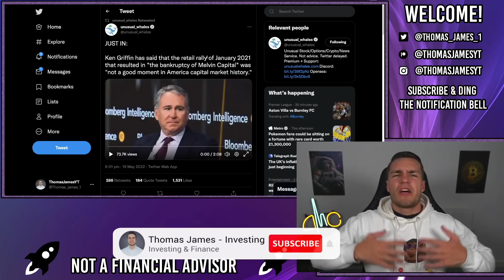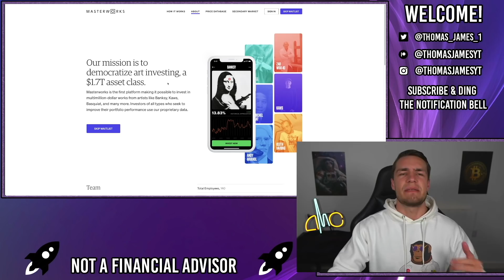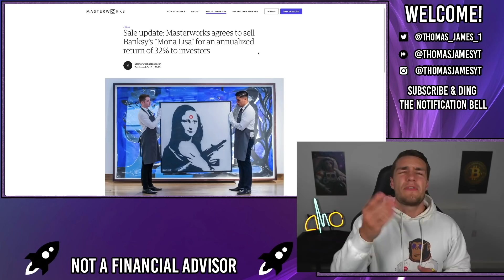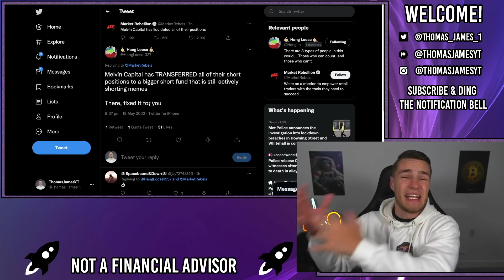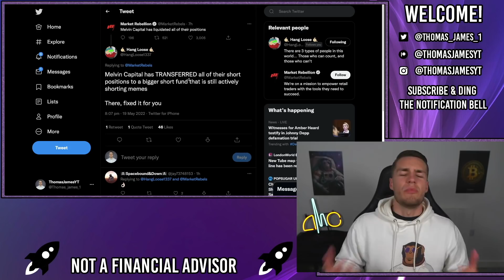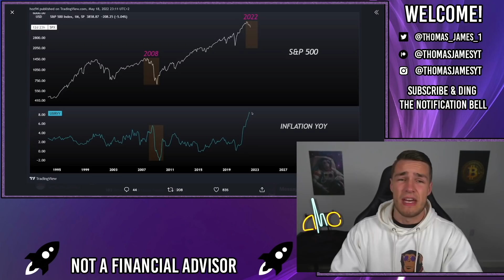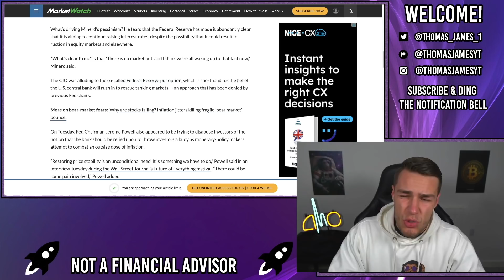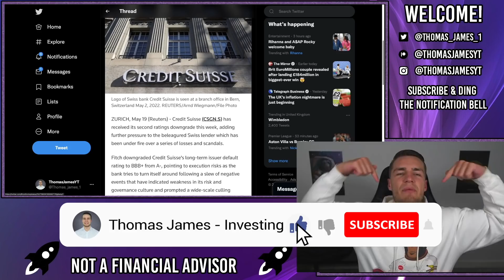🔥 KEN GRIFFIN JUST MOCKED RETAIL INVESTORS! 🔥 - AMC Stock Short Squeeze Update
🎨 Skip the waitlist and invest in blue-chip art for the very first time by signing up for Masterworks

Ken Griffin just mocked retail investors while he still holds his AMC & Gamestop shorts.

The way Ken thinks the retail movement is 'only a moment in time' suggests that he believes the retail movement will shortly end, and will sell their AMC shares, and therefore he is delusionally confident that he can hold his AMC shorts, longer than we can hold, and not be squeezed.

Many top bankers are seeing upwards of a 70% crash in the Nasdaq and 45% crash in the S&P500. Most CEO's are currently preparing for a recession and Credit Suisse has just received a downgrade, strap in!!!